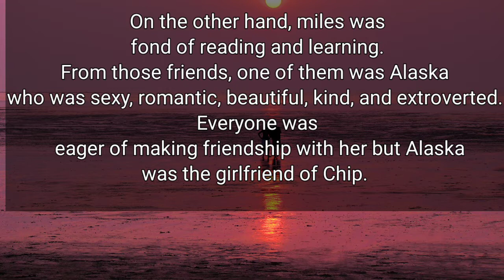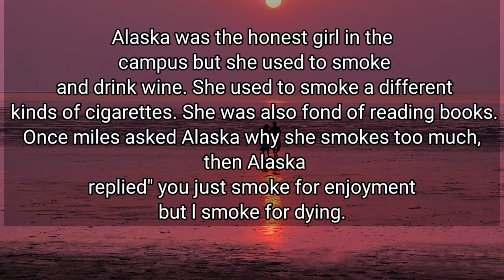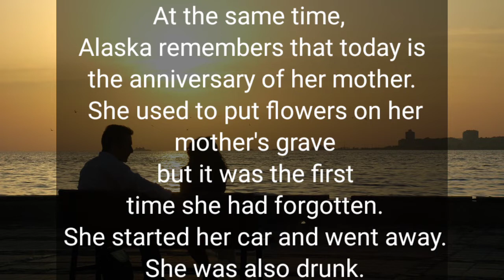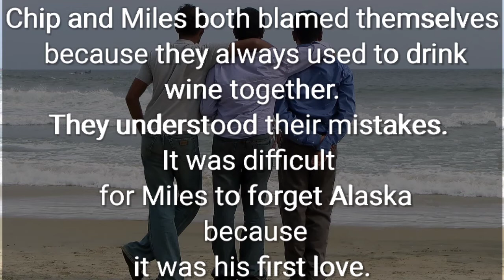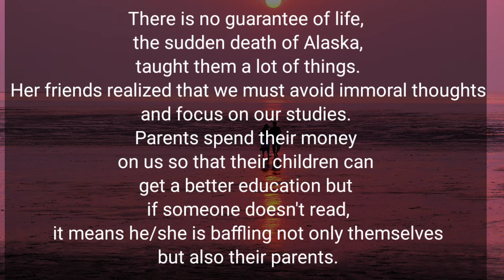Looking for Alaska by John Green book summary and review#lovestory#lookingforalaska#romanticnovel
Book name: Looking for Alaska
Writer: John Green
Voice: Abdul Malik Rauf
best novel
# best urdu novel Learning World
Looking for Alaska review
Best book

looking for alaska book review best novel love story
looking for alaska book review essay
looking for alaska reviews book
looking for alaska book review best novel love story author
looking for alaska book review best novel love story audio
looking for alaska book review best novel love story audiobook
looking for alaska book review best novel love story anime
looking for alaska book review best novel love story anyway
book review looking for alaska john green
book review looking for alaska
alaska romance novel
looking for alaska book review best novel love story books
love alaska book
looking for alaska book review best novel love story characters
looking for alaska book review best novel love story chapters
looking for alaska book review best novel love story complete
looking for alaska book review best novel love story chords
looking for alaska book review best novel love story cast
books like looking for alaska
looking for alaska book review best novel love story drama
looking for alaska book review best novel love story discussion
looking for alaska book review best novel love story dramacool
looking for alaska book review best novel love story documentary
book review on looking for alaska
looking for alaska book review best novel love story ever
looking for alaska book review best novel love story english
looking for alaska book review best novel love story espn
looking for alaska book review best novel love story fiction
looking for alaska book review best novel love story films
looking for alaska book review best novel love story fanfiction
looking for alaska book review best novel love story goodreads
looking for alaska book review best novel love story games
looking for alaska book review best novel love story genre
looking for alaska book review best novel love story generator
goodreads looking for alaska
novel about alaska
looking for alaska book review best novel love story hindi
looking for alaska book review best novel love story history
looking for alaska book review best novel love story historical
looking for alaska book review best novel love story indila
looking for alaska book review best novel love story ideas
looking for alaska book review best novel love story imdb
looking for alaska book review best novel love story japanese
looking for alaska book review best novel love story june
looking for alaska book review best novel love story kindle
looking for alaska book review best novel love story karaoke
looking for alaska book review best novel love story language
looking for alaska book review best novel love story love
looking for alaska book review best novel love story list
looking for alaska book review best novel love story long
looking for alaska book review best novel love story like
looking for alaska book review best novel love story lyrics
looking for alaska book what is it about
looking for alaska book review best novel love story movies
looking for alaska book review best novel love story mystery
alaska book fiction
novel looking for alaska
looking for alaska book review best novel love story novel
looking for alaska book review best novel love story netflix
looking for alaska book review best novel love story new
looking for alaska book review best novel love story notes
looking for alaska book review
looking for alaska book review best novel love story plot
looking for alaska book review best novel love story published
looking for alaska book review best novel love story piano
is looking for alaska a romance book
looking for alaska book review best novel love story quotes
looking for alaska book review best novel love story questions
looking for alaska book review best novel love story quiz
looking for alaska book review best novel love story quotev
what kind of book is looking for alaska
looking for alaska book review best novel love story romance
looking for alaska book review best novel love story read
looking for alaska book review best novel love story review
review looking for alaska
looking for alaska book review best novel love story series
looking for alaska book review best novel love story summary
looking for alaska book review best novel love story stories
looking for alaska book review best novel love story short
looking for alaska book review best novel love story song
looking for alaska book review best novel love story time